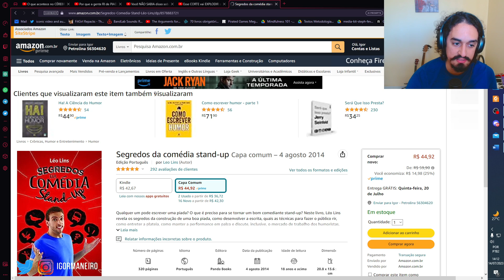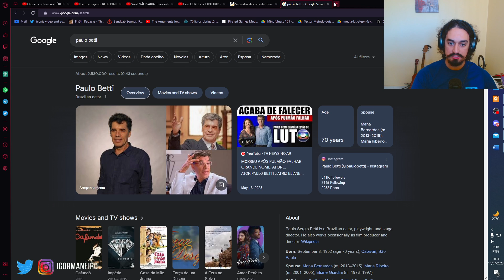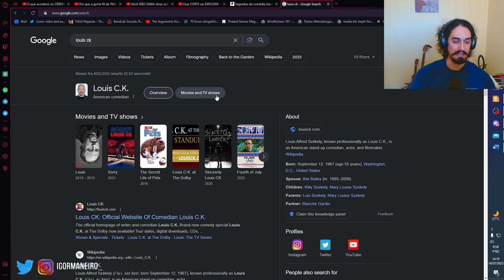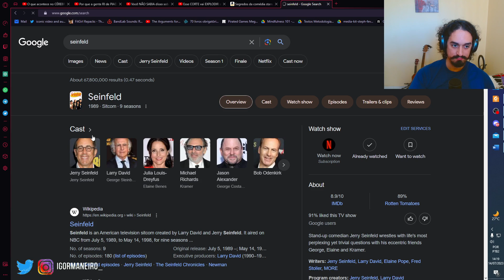NEUROCIENTISTA EXPLICA O HUMOR (ÁLVARO MACHADO)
Álvaro Machado dia, Neurocientista, tenta explicar o humor. Igor Almeida, Psicólogo, comenta o corte do @cortesdoflow

Indicação de leitura:
Os segredos da comédia Stand up

React, psicologia, cortes do flow, Não freud ,Igor Almeida, Igor Maneiro, Igor 3k, álvaro machado dias